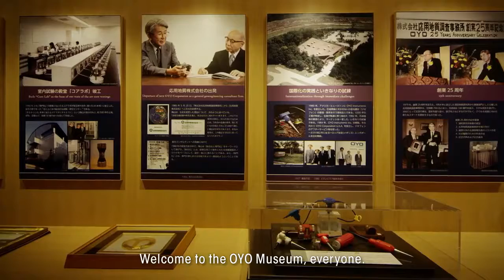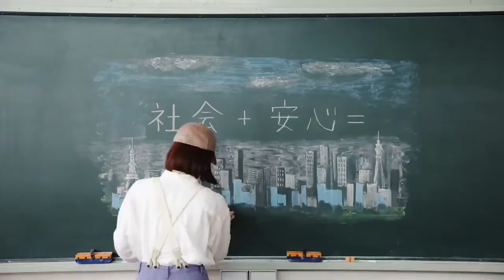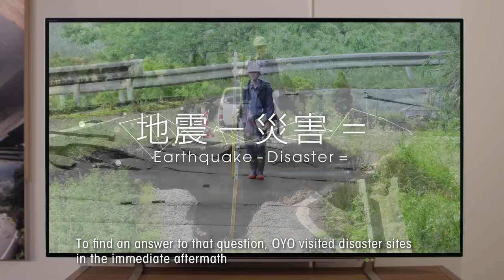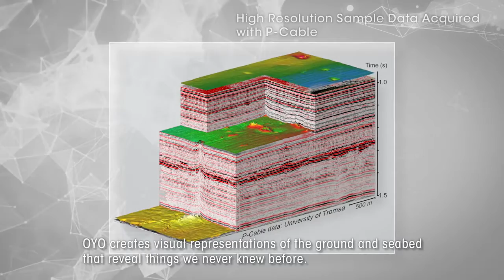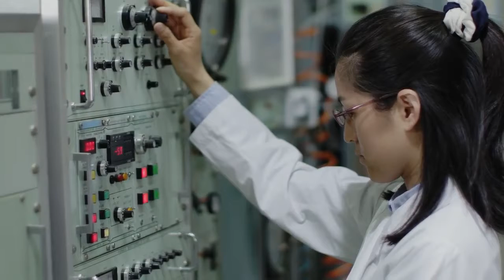Japanese dubbing sample | OYO | GoPhrazy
Capture the hearts and minds of your Japanese audience! 💙
and let's GoPhrazy together in Japanese!

Japanese dubbing samples | Japanese dubbing services | Japanese dubbing agency | Japanese dubbing company | Japanese dubbing rates | Japanese dubbing prices | Japanese dubbing costs

We dub the following content:

► Japanese dubbing for TV series & feature films
► Japanese dubbing for theatrical content
► Japanese dubbing for cartoons and animation
► Japanese dubbing for kids songs
► Japanese dubbing & narration for documentaries
► Japanese dubbing for explainer videos
► Japanese dubbing for TV & radio commercials
► Japanese dubbing for promos & trailers
► Japanese dubbing for PR & corporate videos
► Japanese dubbing for instructional and training videos
► Japanese dubbing for E-learning courses
► Japanese dubbing for video games
► Japanese dubbing for motion picture
► Japanese dubbing for 3D movies